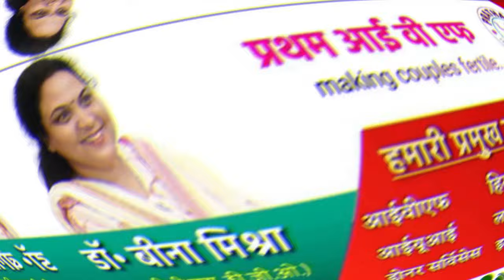MP की धरती पर दिग्गज नेताओं का युद्ध, इन सीटों पर छिड़ेगा महासंग्राम